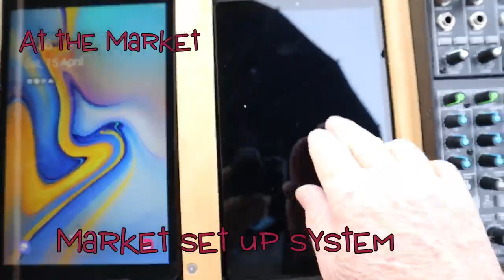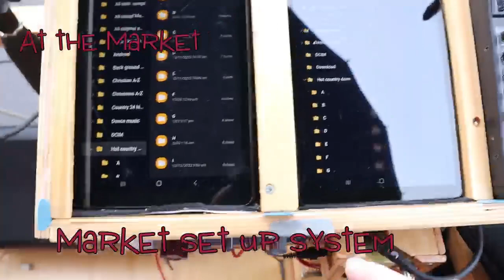Markets family and Set up rig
My neighbour's at the markets
and  rig walk around